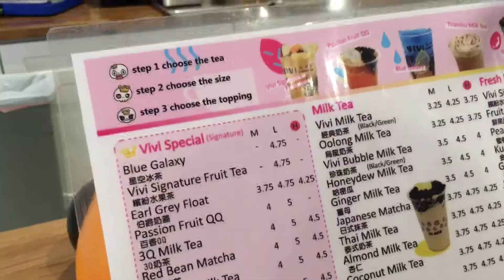佛州│Vivi Bubble Tea珍奶|Orlando奧蘭多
★佛州吃喝玩樂遊園團